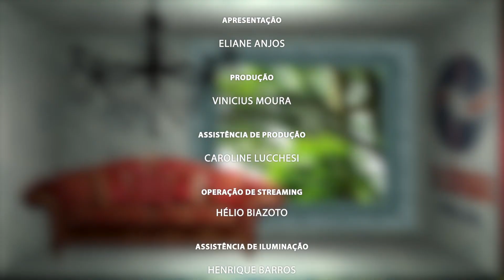Ponto de Vista 365 - Neilton Moura - 24/11/2023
O Ponto de Vista desta semana recebe o ex-atleta e, hoje, técnico de atletismo, Neilton Moura.

Programa exibido sexta-feira, 24 de novembro, a partir das 19h, pelo canal 7 da Claro-Net Guarulhos.